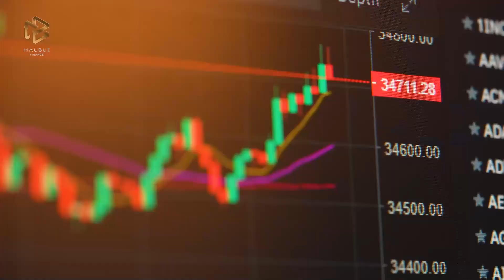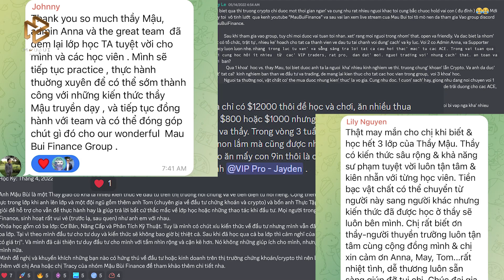Khóa học Phân tích kỹ thuật dự kiến khai giảng tháng 10 sắp tới!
Chào mừng Mọi người đến với Channel MAU BUI FINANCE.

Mậu sẽ Livestream mỗi tối Thứ 5 và Chủ Nhật hằng tuần lúc 9:30pm - 11:30pm (New York Time) để cập nhật diễn biến giá của thị trường Crypto và Stock. Nếu mọi người muốn biết dự báo giá của mã sticker nào, hãy tham gia Live Chat cùng Mậu. Cảm ơn mọi người ủng hộ Channel của Mậu và Team.

Thị Trường Đỏ, Account Xanh! Đúng Nhận Sai Cãi| Phân Tích BITCOIN 2023
Mậu có để timeline các mã sticker bên dưới, bạn vui lòng kéo xuống dưới để xem cho nhanh hơn nha.
✅Đăng ký trải nghiệm Live Trading Crypto - Stock thực chiến FREE 100%

✅ Bí Kíp Trading Độc quyền do Mau Bui & Team biên soạn và thiết kế:

Follow Mau Bui Finance!
📩 Sàn BITGET or Ref code: 8f2k